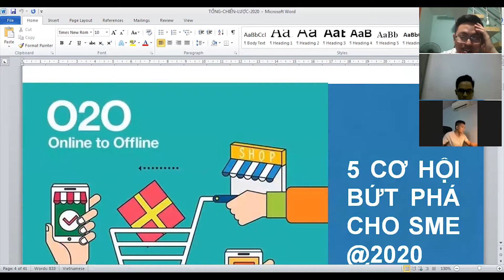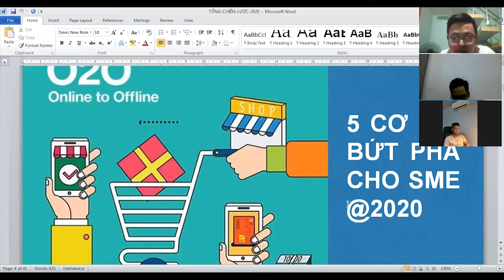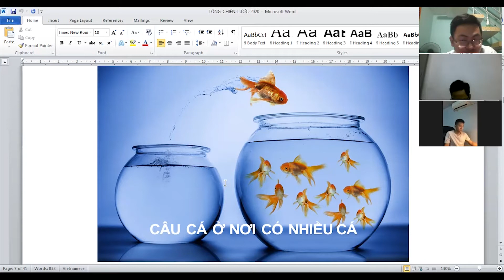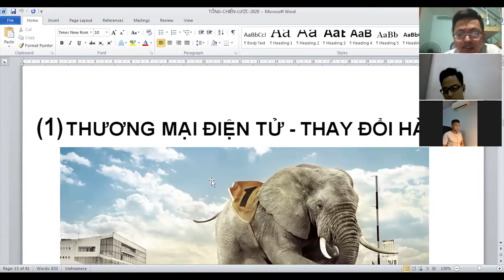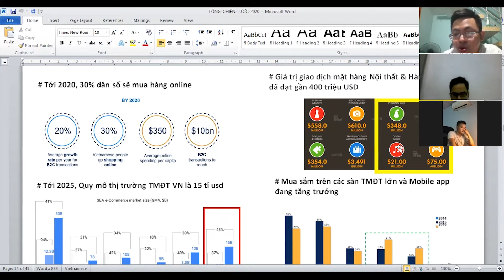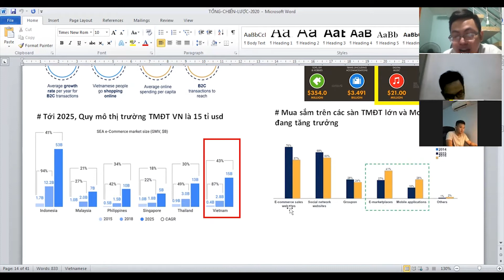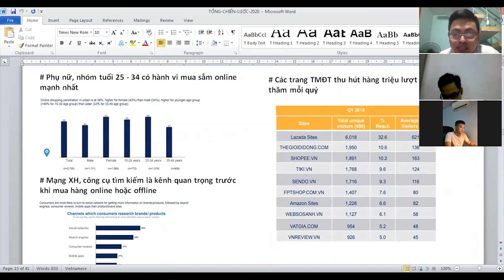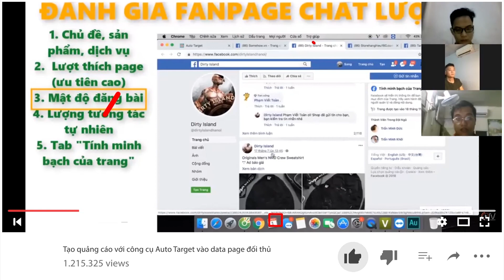Hướng Dẫn Chiến Lược Marketing Online Trên Facebook Phần 1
© Bản quyền thuộc về Lê Đình Quang Official
© Copyright by Lê Đình Quang Official ☞ Do not Reup!